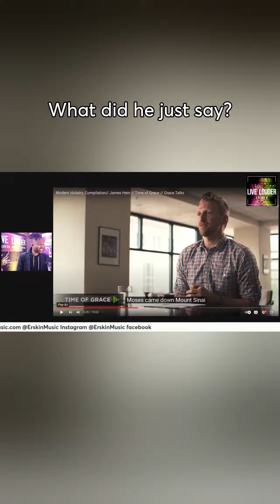ARE YOU AN IDOL WORSHIPPER? ERSKIN MUSIC